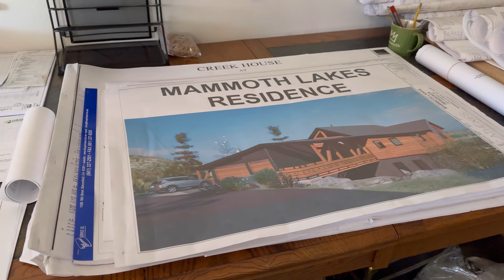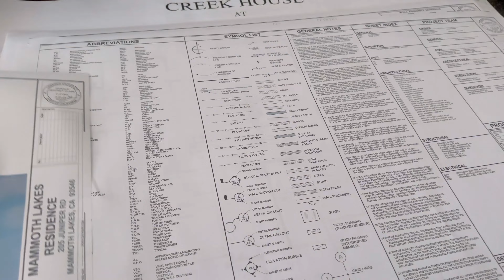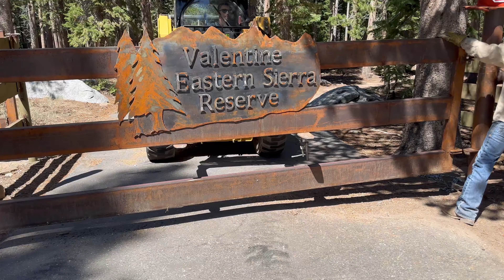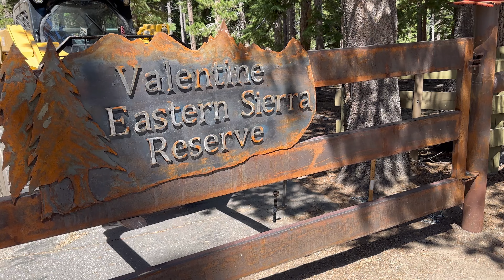Digging out a large stump high in the Mountains.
Welcome back to the channel take a look at what we have been up to this last week.